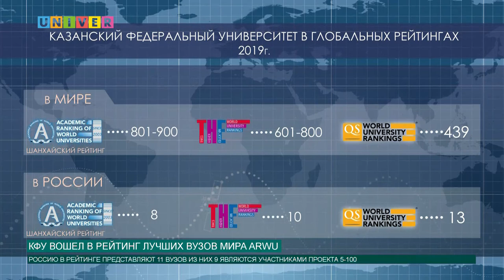Новости КФУ от 21.08.2019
Смотрите в выпуске:
- Ректор КФУ Ильшат Гафуров принял участие в итоговом совещании педагогических работников
- Казанский университет посетила делегация Республики Беларусь
- КФУ вошел в рейтинг лучших вузов мира ARWU